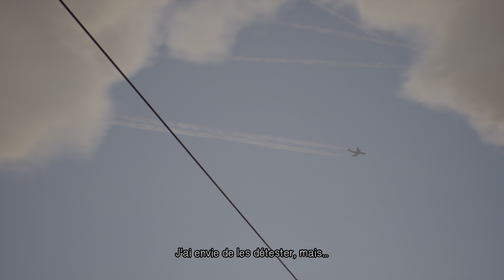[4K/HDR] Life is Strange 2 / Xbox Series X Gameplay / FPS Boost 60fps !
Gameplay de Life is Strange 2 sur Xbox Series X